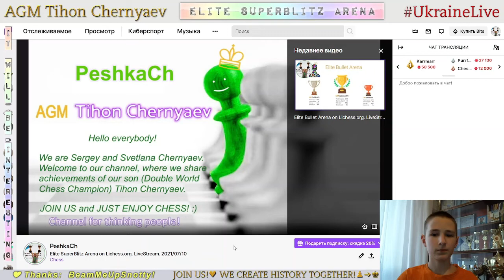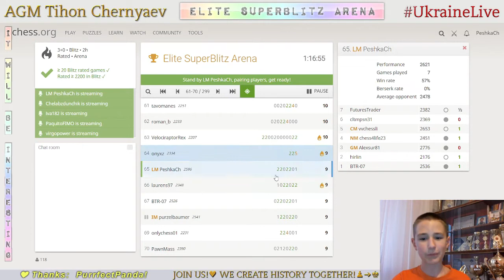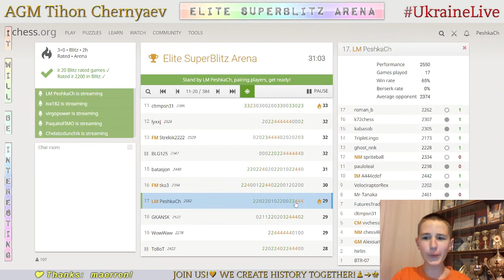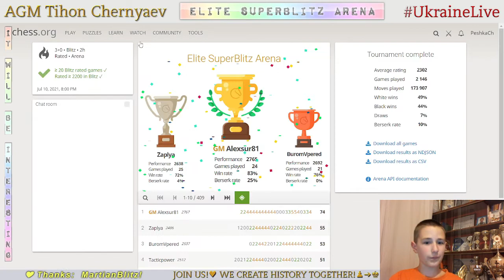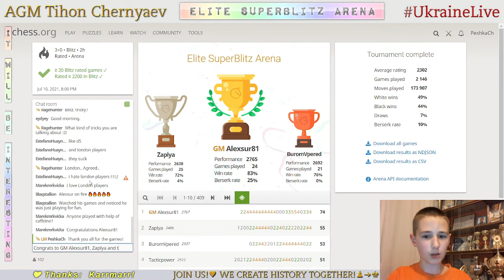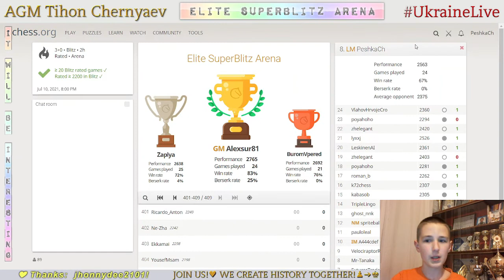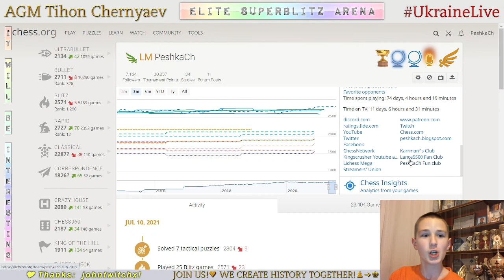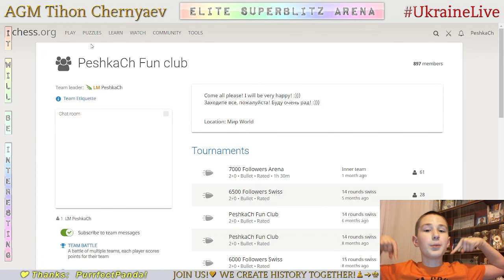CHESS. Elite SuperBlitz Arena on Lichess.org. LiveStream. 10/07/2021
His performance in Elite SuperBlitz Arena is 2563!